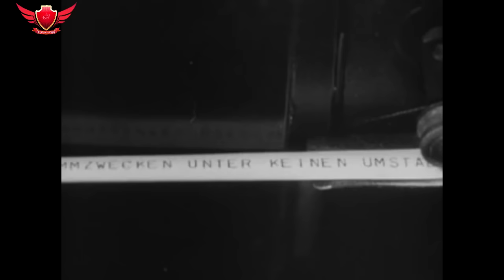The Real Nazi Spies - The Secret Mission of Hermann Görtz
In the summer of 1935 Adolf Hitler decided to issue a very important order to the Abwehr, the German Secret service. He was still hoping to work an alliance out with Great Britain and he forbade employing Nazi agents in the UK. Hilter's orders came too late. By that time, Admiral Canaris, who became the new head of Abwehr on the 1st of January 1935,  already had a spy on British soil.
This is a story of Herman Görtz.

Further reading:

The Game Of The Foxes, Farago L., Pan Books Ltd 1971.

00:00 Start
04:55 Mid
08:50 End